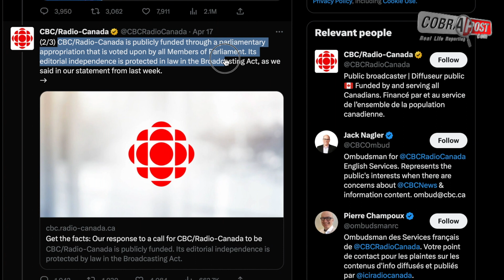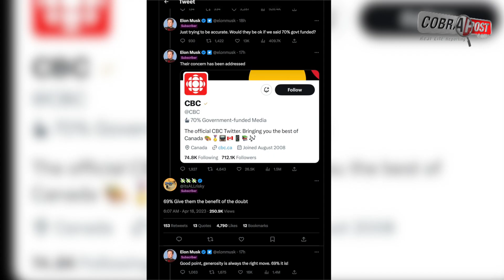After Twitter-BBC Fiasco, Elon Musk Takes Another Dig At CBC In This Viral Tweet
The Canadian Broadcasting Corporation paused its use of Twitter on Monday after the social media platform owned by Elon Musk stamped CBC’s account with a label the public broadcaster says is intended to undermine its credibility.

Twitter labelled CBC/Radio-Canada “government-funded media” — the same label that prompted National Public Radio in the U.S. to similarly quit Twitter last Wednesday.